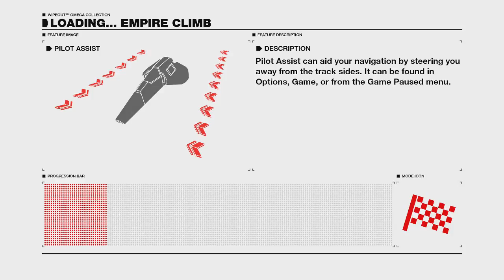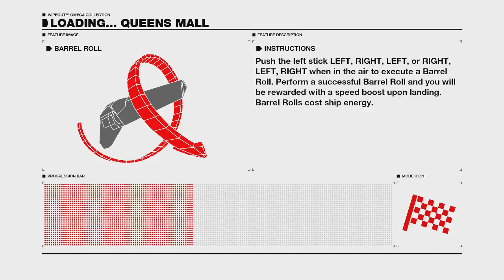audap's Wipeout Omega Collection PS4 Pro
I forgot Sony thinks "ready to play" is like having sex with your lover then having her fall asleep after the first kiss. WipEout Omega Collection brings together all the content from WipEout HD, WipEout HD Fury and WipEout 2048, enhanced for PS4 and PS4 Pro -- Watch live